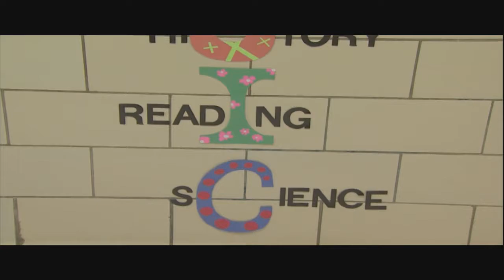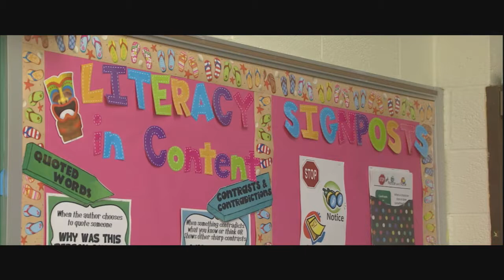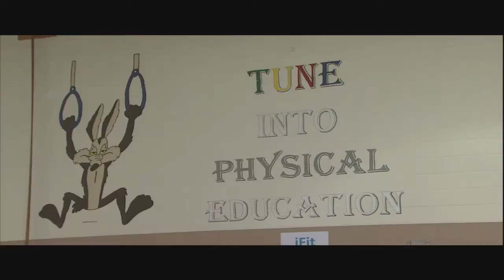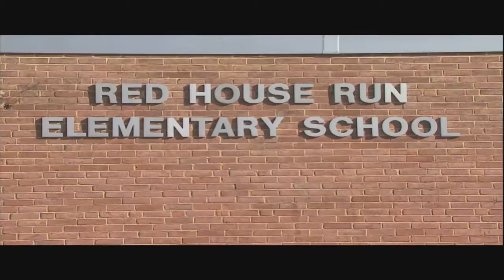Meeting of the Board of Education 12 5 17